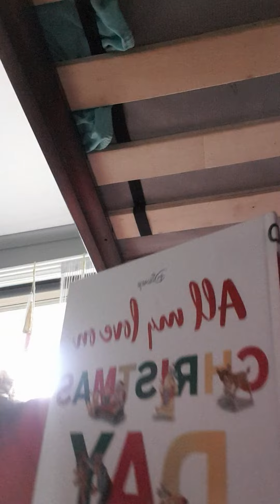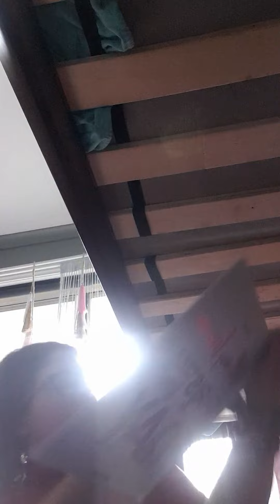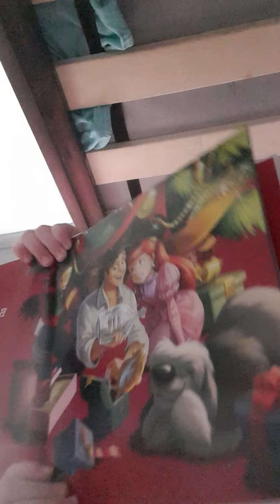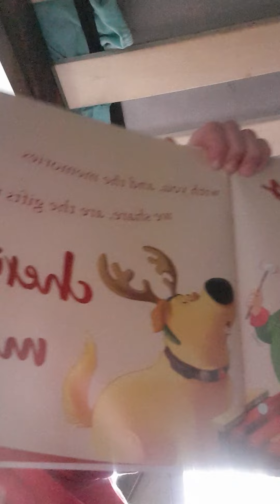All my love on Christmas day